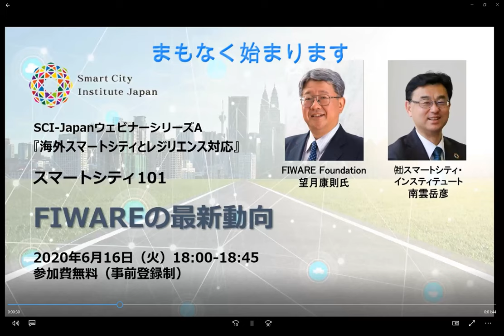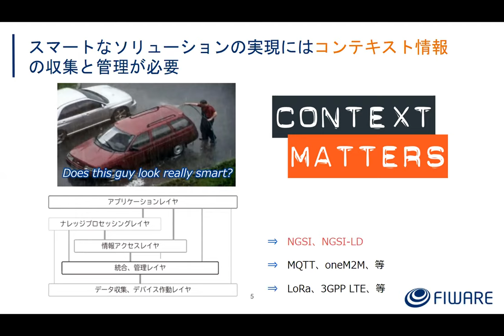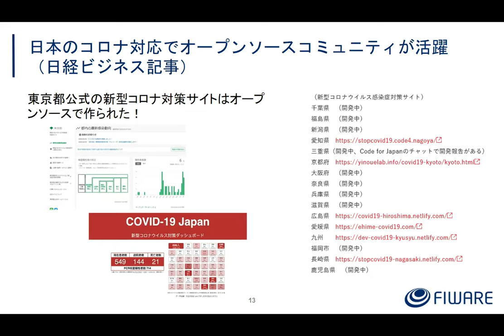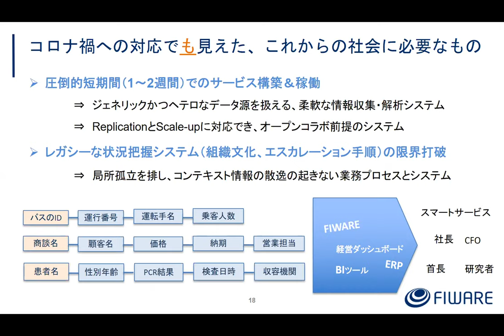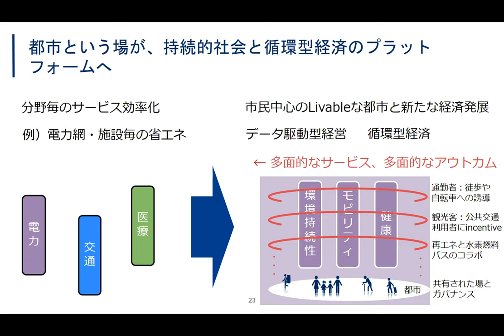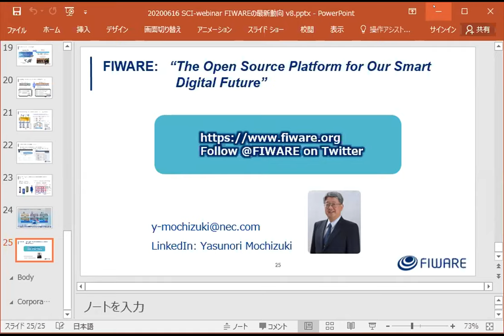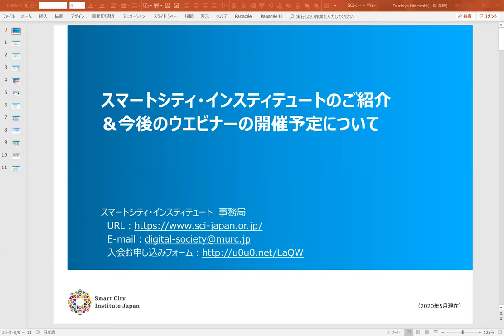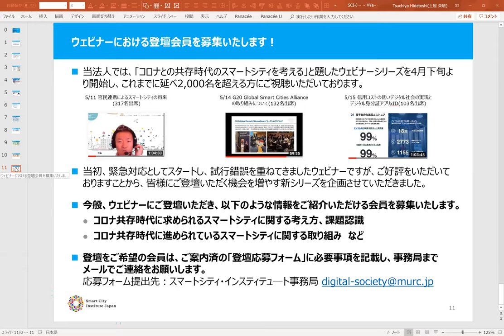2020.06.16 「FIWAREの最新動向」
2020年6月16日開催
FIWAREの活用はわが国でも徐々に広がりつつありますが、欧州のスマートシティイニシアチブではパイロット中心の活動からスケールアップを目指した新たなフェーズに移行しつつあります。
一方でこの度のコロナ危機ではこれまでの時間感覚を超えたアジャイルなソリューション構築・展開が求められており、オープンソースコミュニティのコラボレーションが一層重要性を増しています。
本ウェビナーではこのような視点から最近のFIWAREコミュニティの取り組みを御紹介します。

ゲスト：
望月 康則 氏
FIWARE Foundation 理事
2017年よりFIWARE Foundation理事（ボードメンバー）。
世界経済フォーラム第４次産業革命センター・フェロー。
現在NECではNECフェローとしてスマートシティ関連のグローバルネットワークづくりと政策提言活動、デジタル政策関連の業界活動に参画。
COCN、経団連、Business at OECD、JEITAなど。
NECでの職歴は研究開発部門統括やIoT戦略・全社技術戦略策定など。
工学博士（電子工学）。